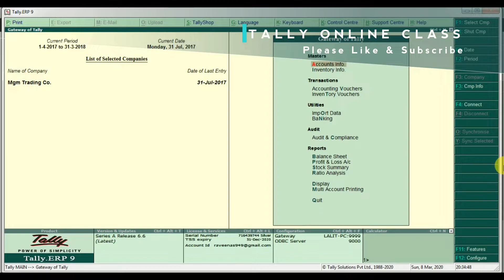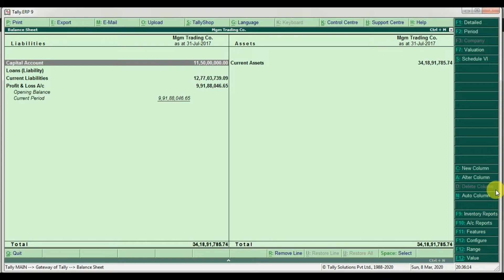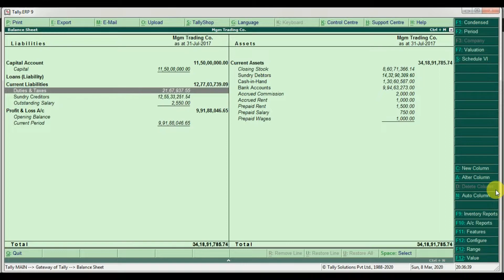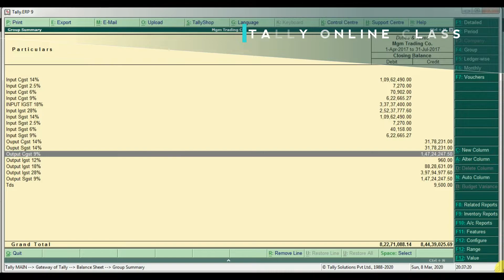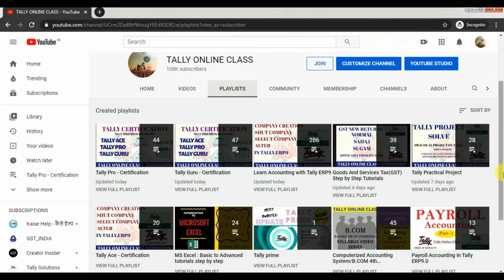Tally Ace || Tally Pro || Tally Guru Playlist||Important Information||Certification Preparations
TOC Tally Ace-